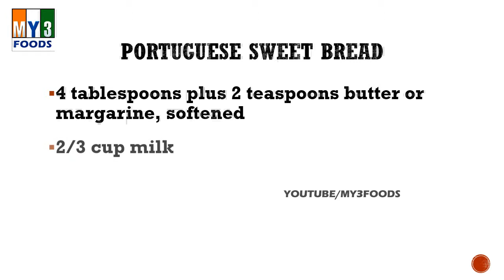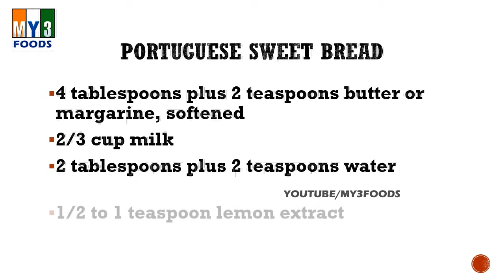Portuguese Sweet Bread | EASY RECIPES | EASY TO LEARN